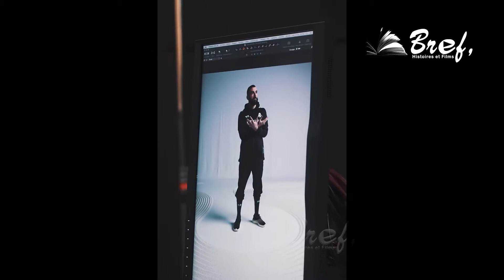Bibliographie de Karim Benzema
J’espère que vous avez aimé ce vidéo, abonnez-vous pour plus de contenu comme celui-ci et cliquez le bouton j'aime pour nous aider, laissez également un commentaire si vous voulez que nous récapitulions votre histoires préféré, jusqu'à la prochaine fois prenez soin de vous.